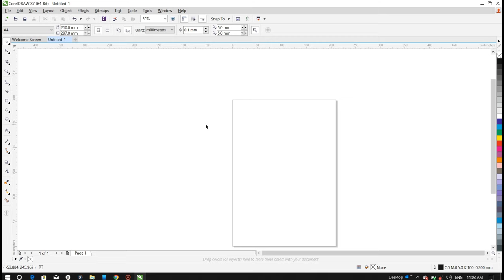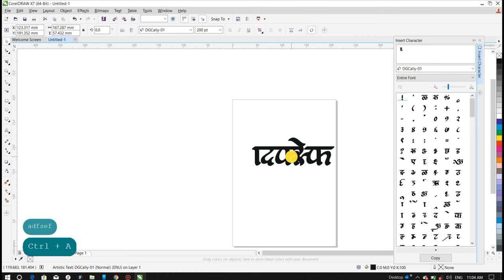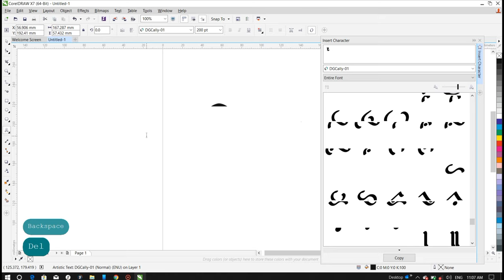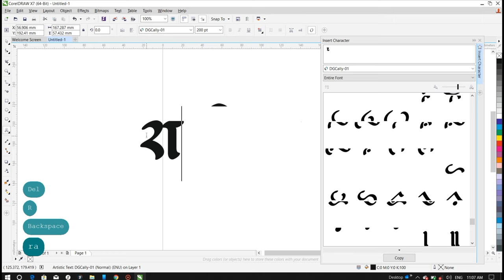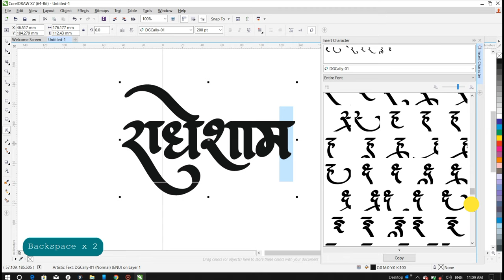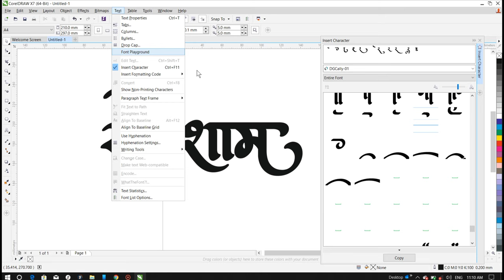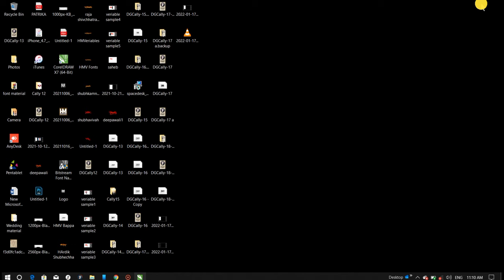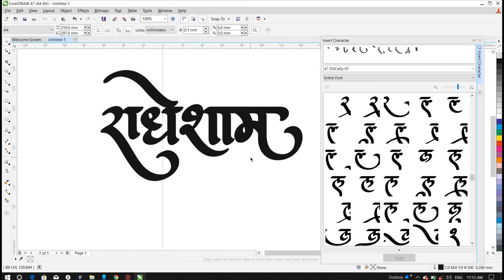How to run DGFonts in Corel Draw || DGFonts को कोरल ड्रॉ मे कैसे चलाये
Hello everyone, I am Deva from DGTal Editz YouTube channel

corel draw me DGFonts ko kaise istemal karte hai wo is video me dikhaya hai, video pura dekhna

get all material on DGTAL Editz official Telegram Channel at

फॉन्ट फाइल्स को कहीभी शेयर न करे, यूट्यूब, व्हाट्सएप या अन्य सोशल नेटवर्किंग साइट्स पर DGFont को शेयर न करे, यदि को ऐसा करता है तो उसके खिलाफ सख्त कार्यवाही की जा सकती है।